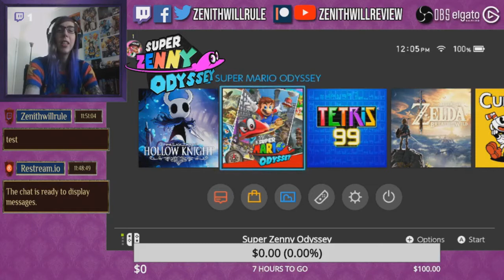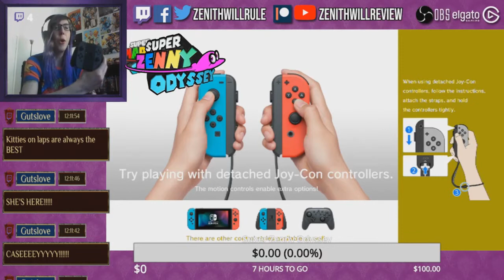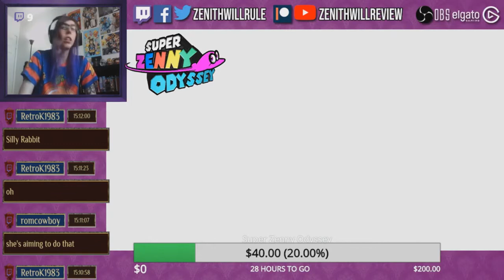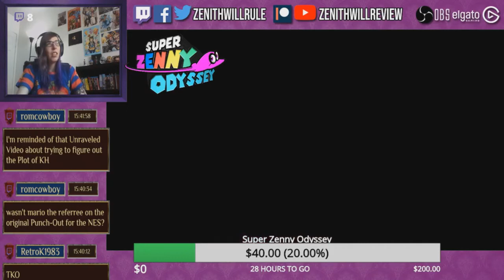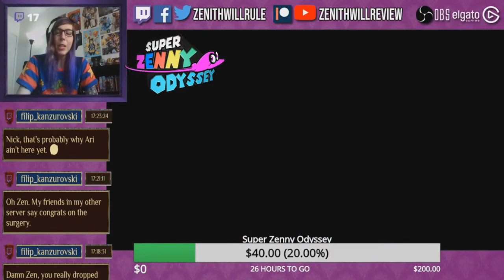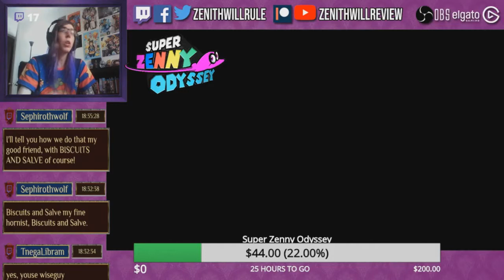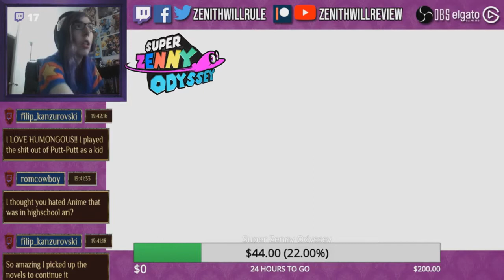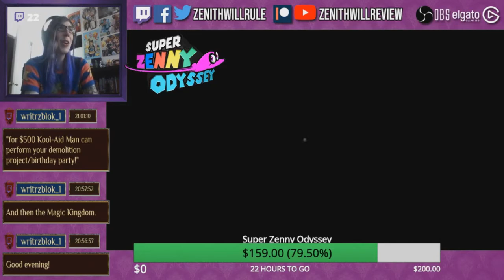Super Mario Odyssey Charity Stream (w/Linkara, Viga & Diamanda Hagan) | Zenith Warrior Streams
Hello everyone and welcome to a very special episode of Zenith Warrior Streams. In today's episode I stream Super Mario Odyssey blind for charity. All proceeds of this stream went directly to The Trevor Project for LGBT youth.